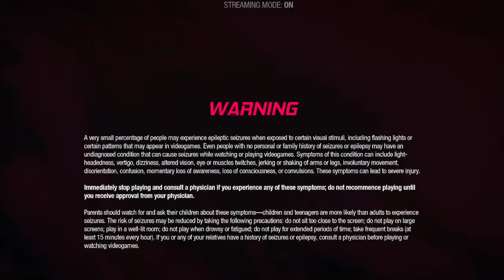🔴Marvel's Guardians Of The Galaxy | Lady Hellbender Help Us [IND/ENG]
Use Code : Millen
On Item Shop or Epic Games Store